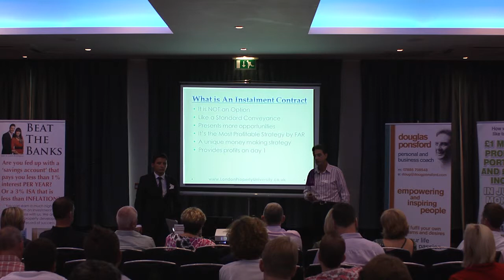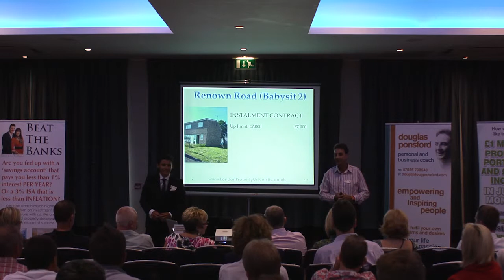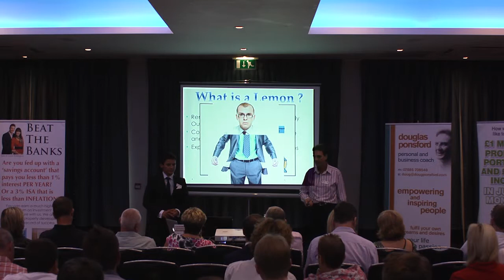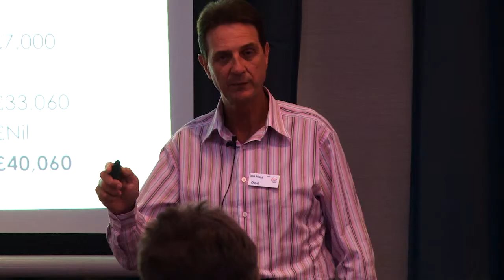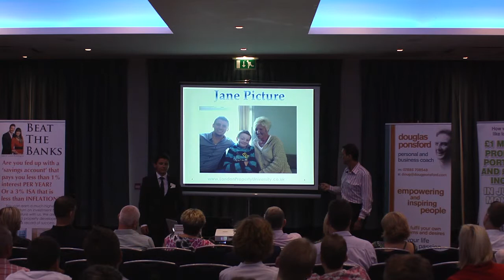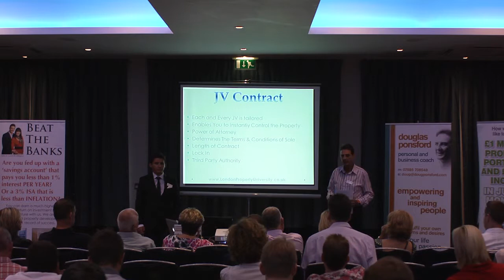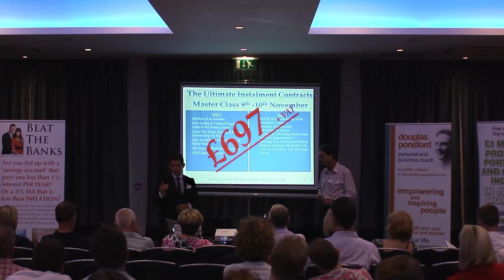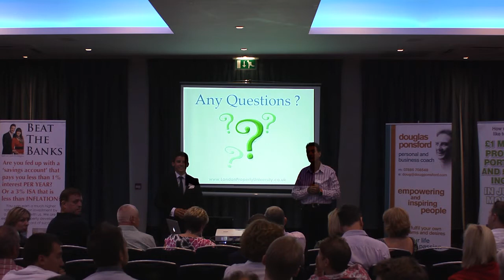Nottingham PIN presentation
Doug & Mesud Speaking at Nottingham PIN - 16th July 2013
Content of Doug & Mesud's Truly Amazing Presentation at Nottingham PIN

The Nottingham Belfry
Mellor's Way
Off Woodhouse Way
Nottingham
NG8 6PY

" How to Make £50,000 + in Any and Every Deal with Instalment Contracts" -- Presented By Doug Ponsford & Mesud Sali

Mesud & Doug demonstrated their unique and easy to follow system - How You The Investor can Easily Learn in Simple Steps How to Build A Massively Successful, Profitable Business in Property.

What was covered on the evening

- Why Instalment Contracts are so Profitable
- How to Buy or Control Property with Little or NO Money Down
- Learn the Entire Buying Process Step By Step
- How Sniff the Profit in Any and Every Deal
- Mindset of A Property Investor: Unique Techniques on Focusing Your Thoughts
- Structuring Property Deals & Maximizing Profits with Vendor Finance and Deal Analyzer
- Real Life Case Studies: Current Deals
- Research and Marketing- 101 Ways to Generate Leads
- The Sales Process & Talking Patterns with Sellers & Buyers
- Systems, Processes, Contracts & Legal Documentation
- Finding and Converting Buyers into Happy Home Owners
- Building Your "Power Team & Creating Wealth for Life"
- Turning Lemons into Gold mines
- Instalment Contracts VS HMO's, which one is more Profitable?

How to Create Wealth For Life by Just Buying & Selling 1 Property per Month Using Instalment Contracts